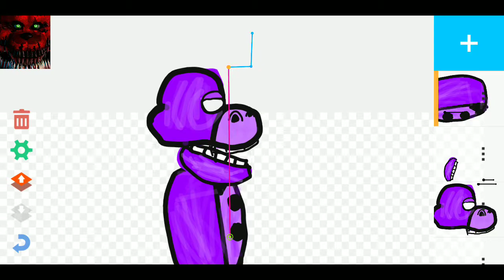I'm working on my first model in dc2!!!